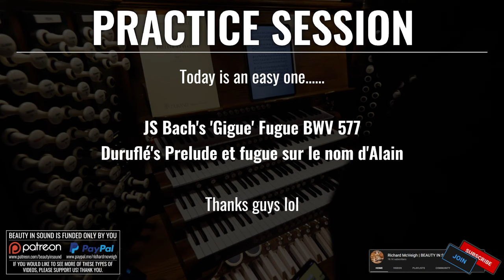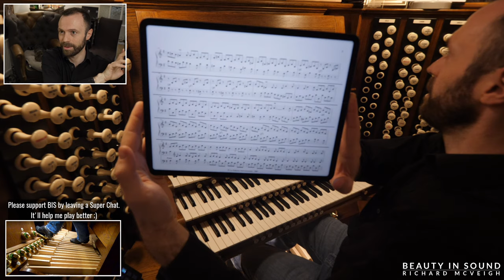🎵 Playing these 2 HARD pieces for the FIRST time!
I've been challenged to learn JS Bach's 'Gigue' Fugue BWV 577 and Duruflé's Prelude et fugue sur le nom d'Alain numerous times by my chat. They ask for much. (Cough Trio Sonatas cough...)

This is a live stream where I'll be playing these two pieces for the very first time!

PayPal is preferred for larger donations (another over £100) because they take a smaller cut of your contribution than YouTube do:

Love,
Richard x